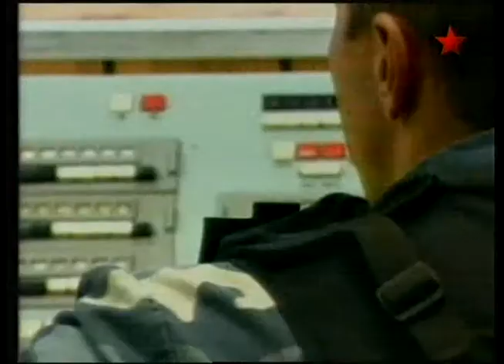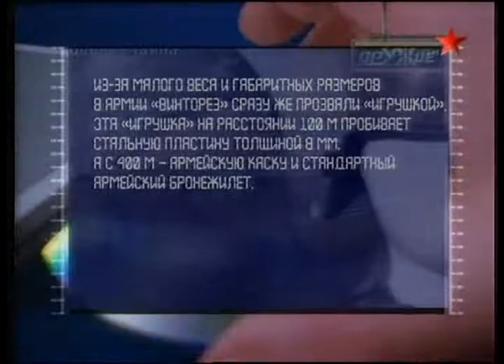85 Оружие 20 века Особые боевые средства